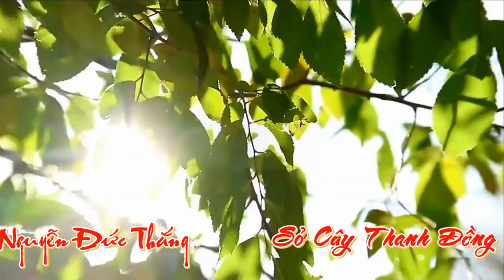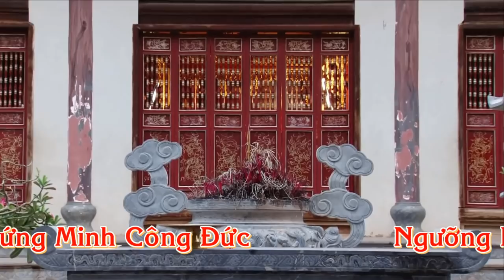Thượng Ngàn Công Chúa Giáng Lâm Bản Đền | Hầu Đông Đặc Sắc